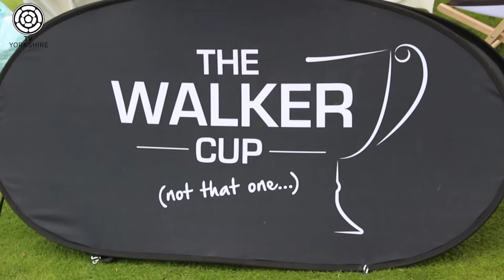Celebrities come to Yorkshire for Charity Golf Day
A host of sporting stars arrived in Yorkshire for a charity event in aid of The Children's Hospital Charity. Dan Walker hosted the day with Alan Shearer, Michael Vaughan and Olympic Gold Medalists Sophie Bray and Laura Unsworth. Jack Deaton was there to find out more...